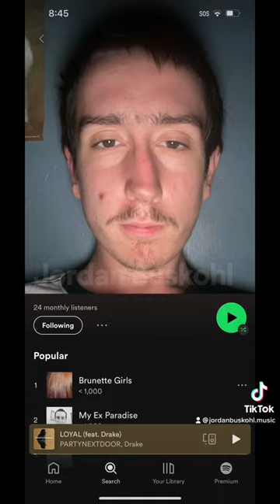Awesome Edit (Re-Upload)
Filmed on The iPhone 12 Pro Max

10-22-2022